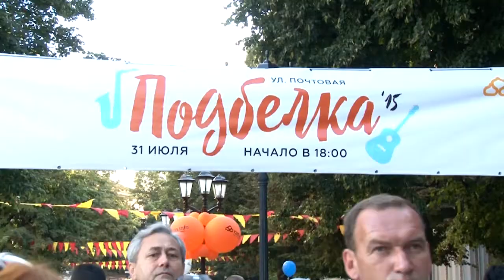Рязань как центр притяжения